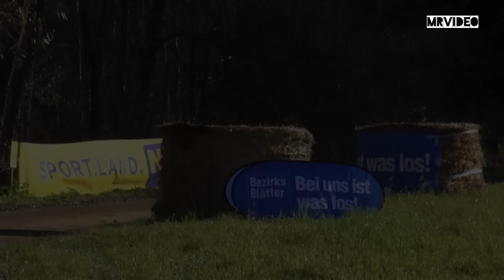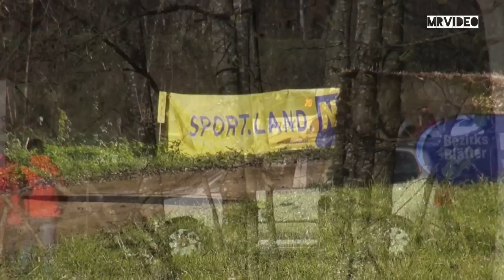Waldviertel Rallye 2013 @ MRVideo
Rallye-Action im Schloss Grafenegg und Umgebung